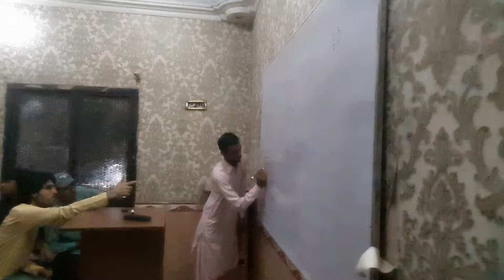word game 41 part 01